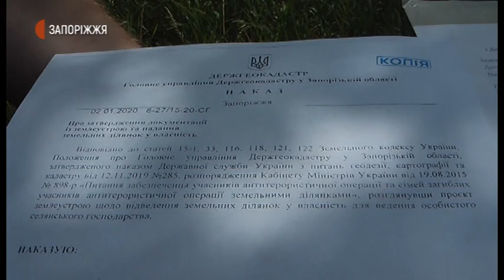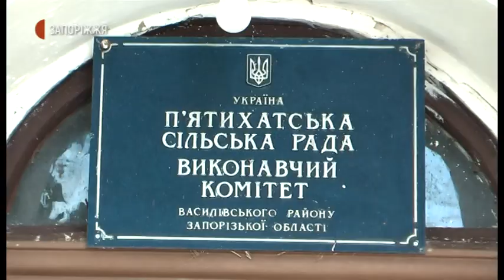Новини - Ділянки АТОвців захопили - 17.07.202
На полях АТОвців невідомі особи виростили врожай соняшника. Право власності на земельні ділянки загальною площею 37,2 гектари у Василівському районі, неподалік села П’ятихатки, 19 учасників бойових дій в АТО та зоні операції об*єднаних сил отримали 2 січня цього року. Планували використовувати землю спільно. Але, за їхньої відсутності, землю обробив хтось інший. З подробицями -  журналісти Суспільного.